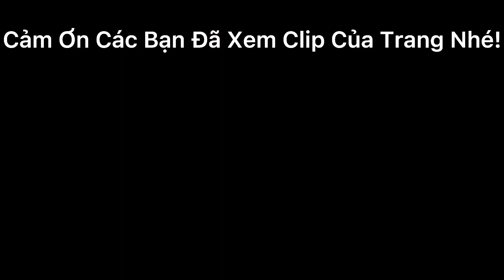Trang Vlog Lần Đầu Làm Thạch Sting Mời Hậu Troll Thưởng Thức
🔰 Xin Chào Tất Cả Các Bạn Nha Mình Là Trang Đây

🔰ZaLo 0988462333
🔰 Nguồn Nhạc của